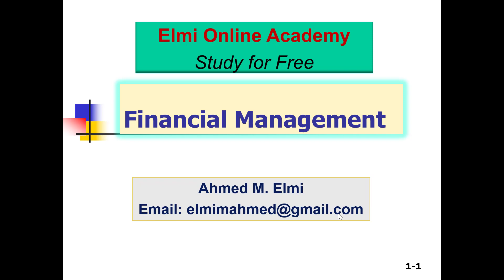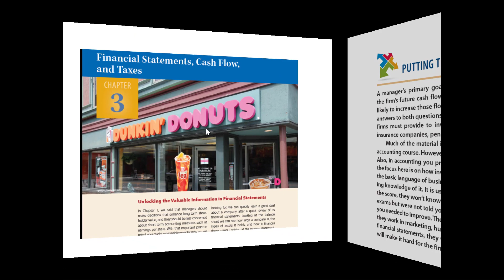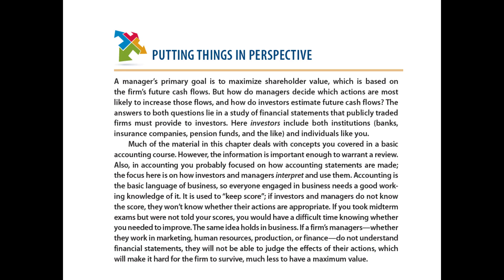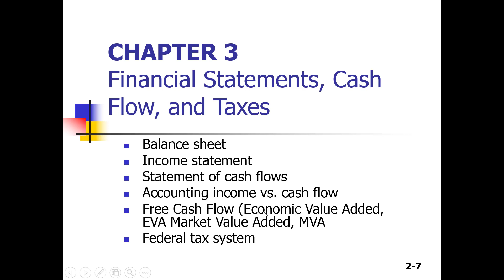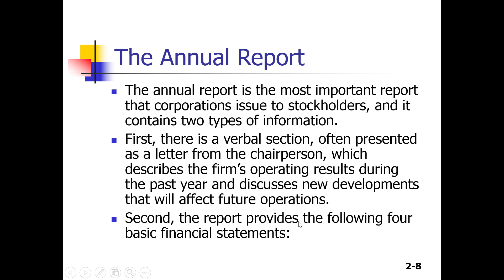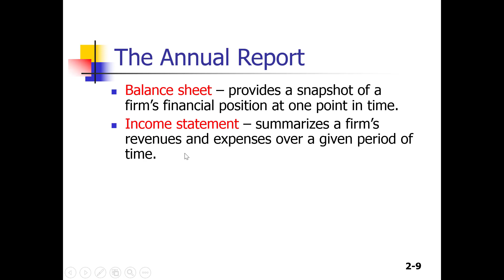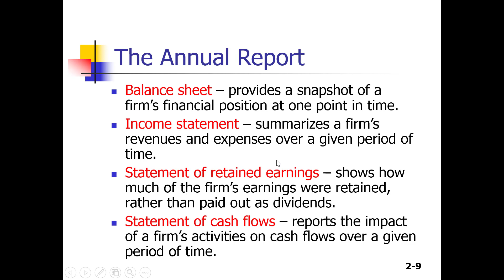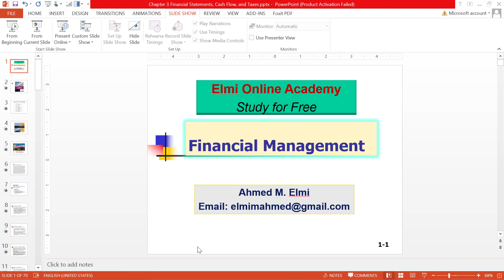Casharka 1aad The Annual Report of Corporation Chapter 3 Finance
Financial Management
The annual report is the most important report that corporations issue to stockholders, and it contains two types of information.